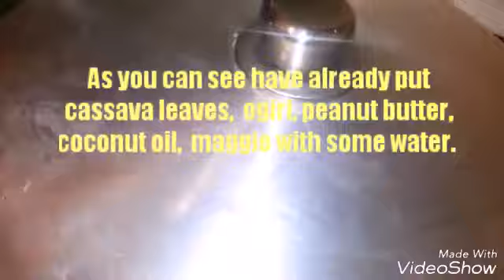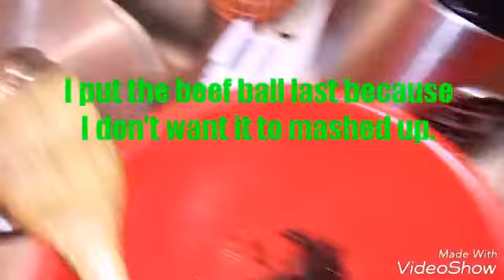Cassava leaves with coconut oil